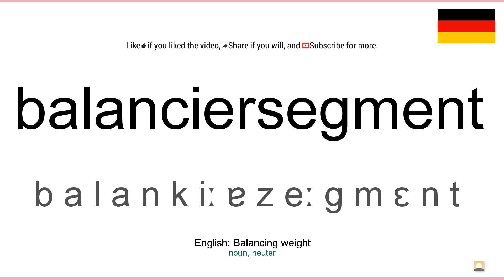How to pronounce: Balanciersegment (German)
How to pronounce balanciersegment in german
Wie balanciersegment ausgesprochen Deutsch
Die deutsch aussprache von dem wort balanciersegment.
Cómo pronunciar balanciersegment en aleman
Comment prononcer balanciersegment en allemand
Come pronunciare balanciersegment in tedesco